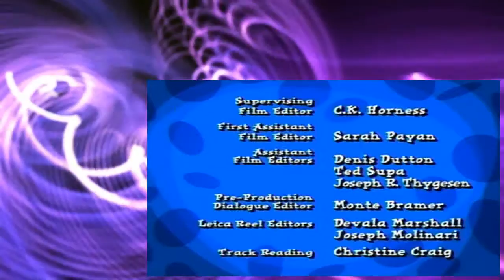101 Dalmatians The Series S01E06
101 Dalmatians The Series S01E06
101 Dalmatians The Series S01E06